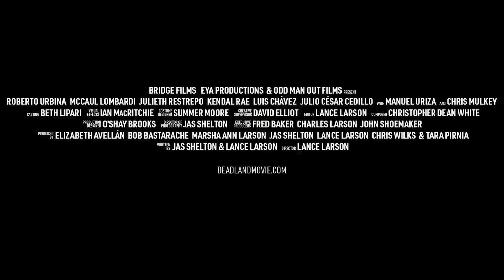DEADLAND Trailer (2023)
Official Deadland Movie Trailer

After covering up the murder of an undocumented migrant, a U.S. Border Patrol Agent is haunted by the victim’s spirit, forcing him to confront the sins of his past.

DEADLAND Official Trailer (2023)